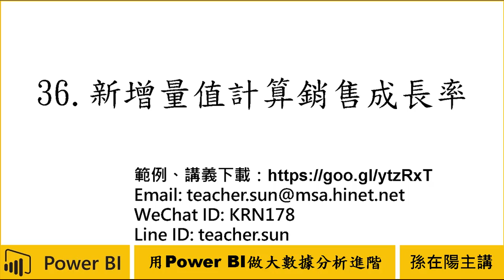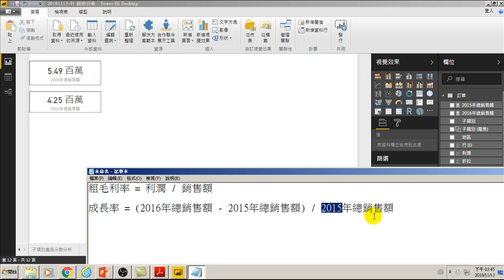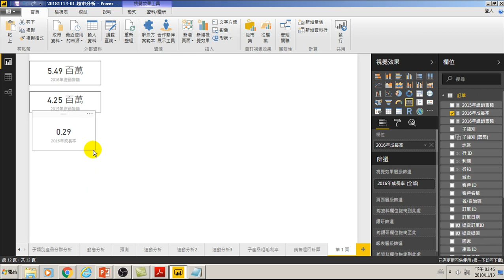用Power BI做大數據分析進階-36.新增量值計算銷售成長率